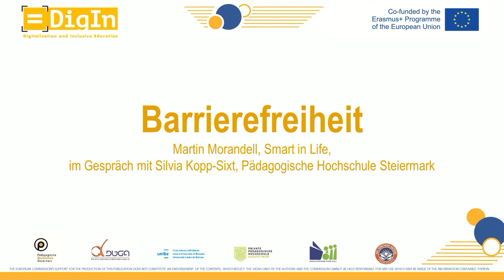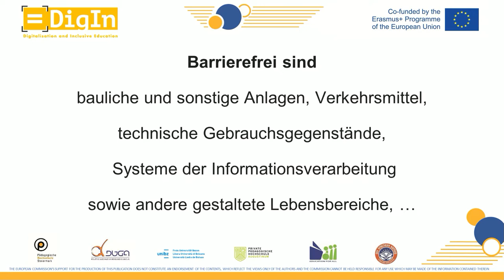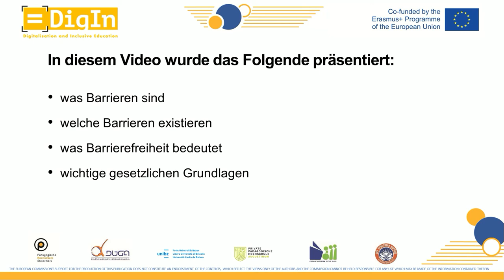DigIn: Accessibility | iMooX.at